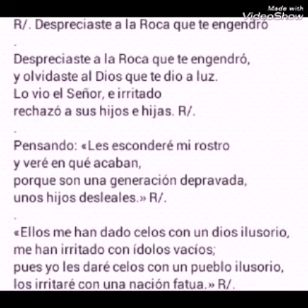Salmo Despreciaste a la roca que te engendro